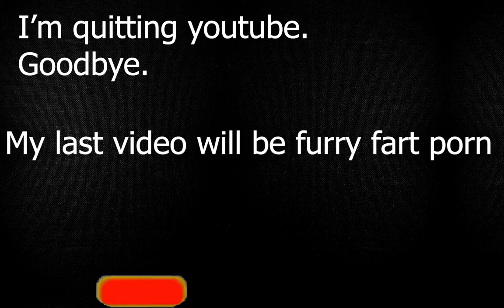Im quitting. Goodbye 💔